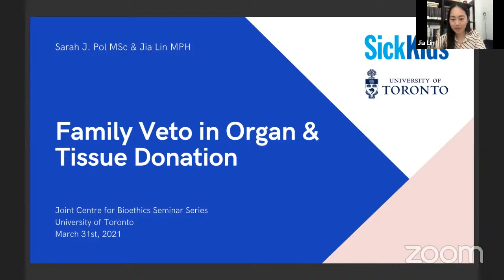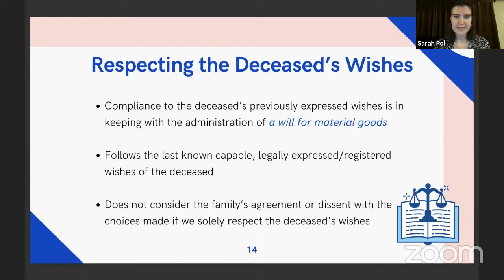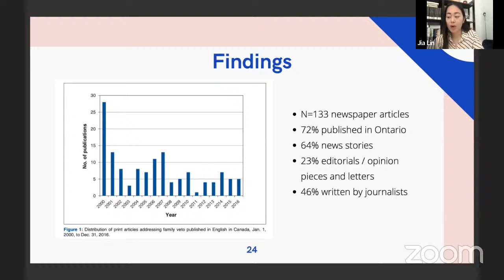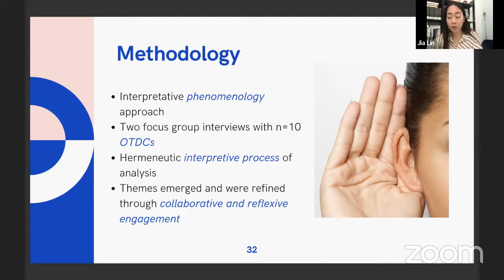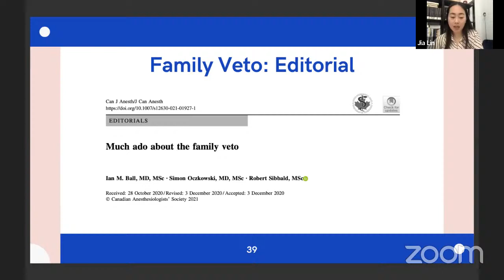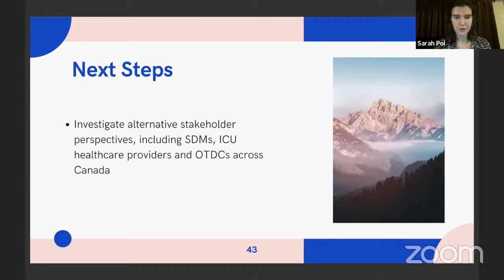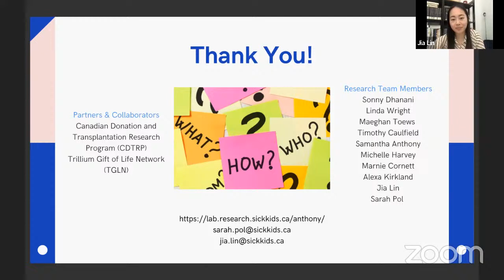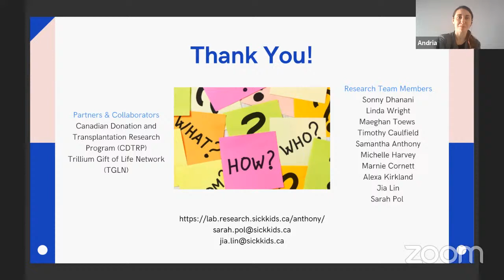Family Veto in Organ & Tissue Donation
This event is part of the JCB Bioethics Seminar Series.

Organ and tissue donation (OTD) saves lives and improves quality of life for those in need. In most of Canada, an individual’s expressed or registered wish for OTD is legally valid consent following death. Family veto (FV) occurs when a deceased donor’s substitute decision-maker overrides or “vetoes” the donor’s registered wish to donate, evoking a legal and ethical conflict. In this presentation, we present key findings of two qualitative research projects: a) the framing of family veto in the media (2017) and b) organ and tissue donation coordinators’ experiences with family veto (2021). The presentation illuminates the processes and contexts of FV that prevent successful OTD, highlights some of the ethical considerations surrounding FV in OTD, and promotes the advancement of patient-centred care throughout the OTD process.

Speakers:
Jia Lin, MPH, Child Health Evaluative Sciences (CHES), Hospital for Sick Children

Sarah J. Pol, MSc, Child Health Evaluative Sciences (CHES), Hospital for Sick Children